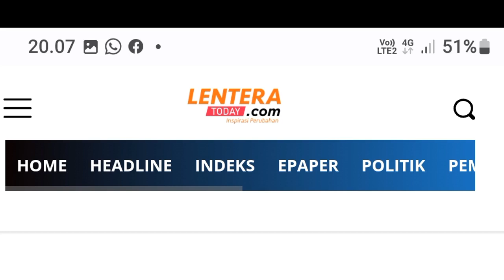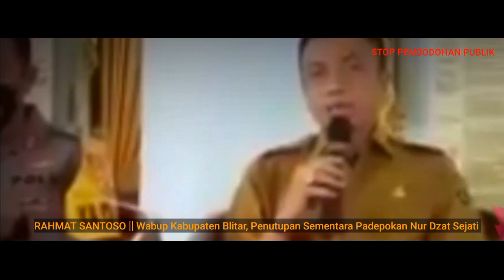BUPATI BLITAR MENUTUP PADEPOKAN NUR DZAT SEJATI, GUS SAMSUDIN || Mencabut Ijin & Menutup Sementara